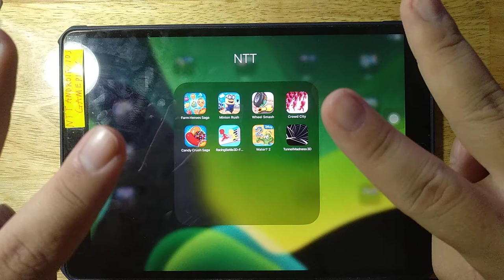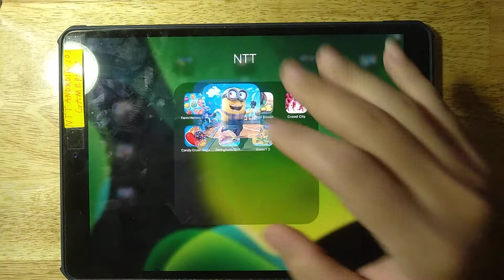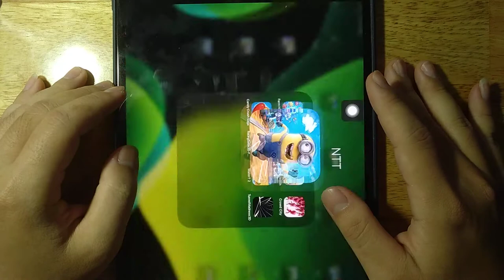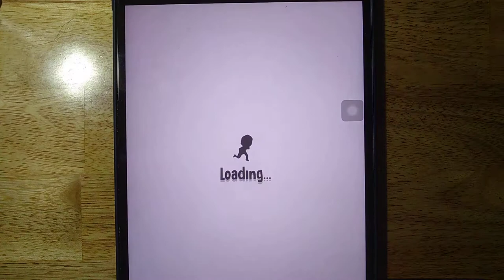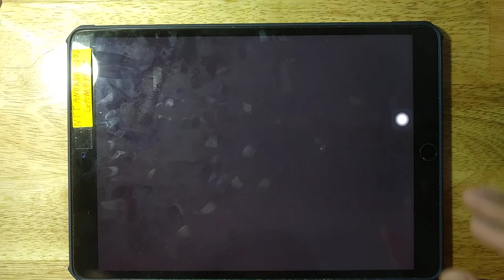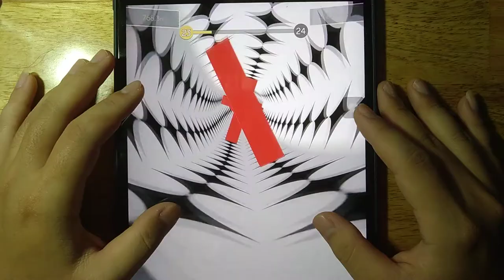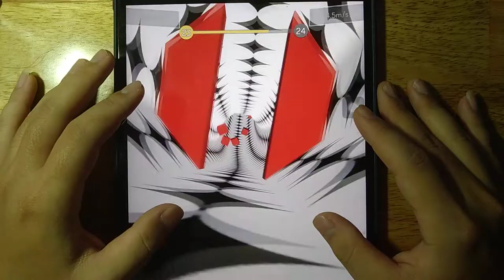Farm Heroes Saga, Minion Rush, WheelSmash, Crowd City, Candy Crush Saga, RacingBattle3D, Water 2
Farm Heroes Saga, Minion Rush, WheelSmash, Crowd City, Candy Crush Saga, RacingBattle3D, Water 2, TunnelMadness

Android GamePlay
iOS GamePlay
iPad GamePlay
GamePlay Walkthrough